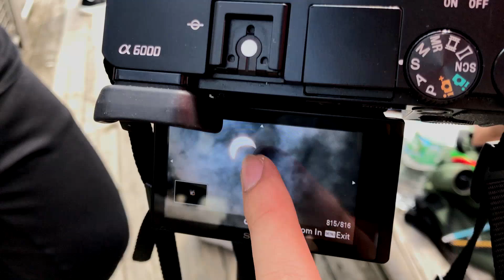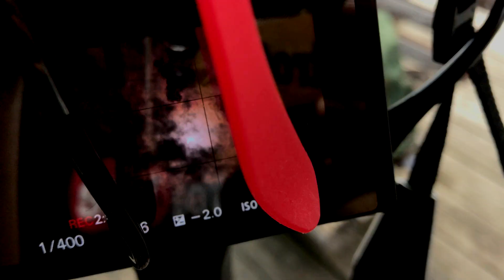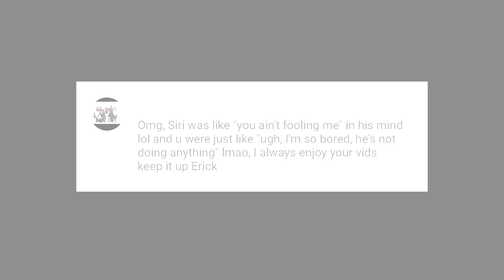TOTAL SOLAR ECLIPSE 2017 in New York City! + 70% Moon Cover!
Total Solar Eclipse was seen by many people yesterday! Even though New York City did not see a full solar eclipse, these photos
 and videos I've taken has left me shook all day LOL OMG It's so cool omg
 ah!
💖 Let's try to hit 300 Likes! 💖
343,796
Views
20,104
►Check me out!~
►Tags: TOTAL SOLAR ECLIPSE 2017 in New York City! + 70% Moon Cover!